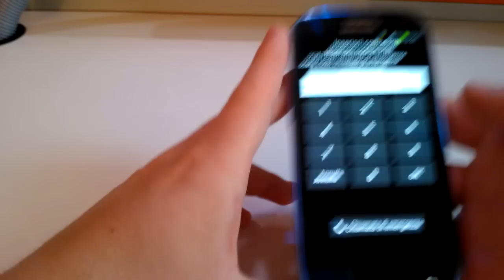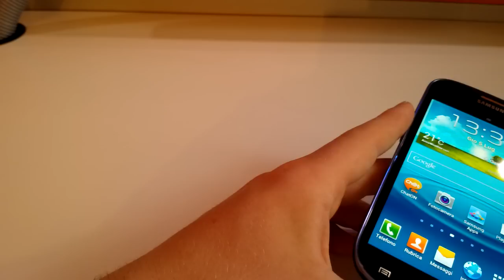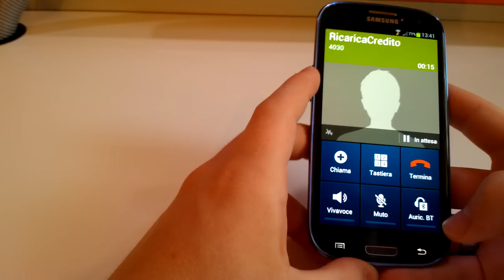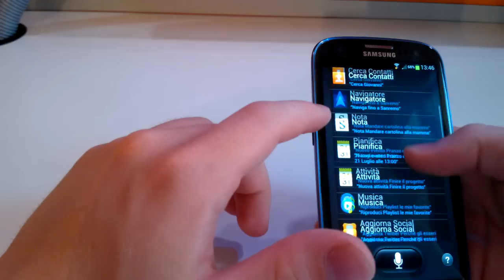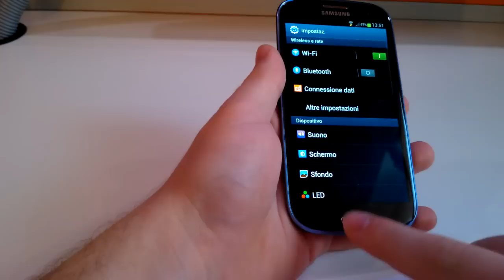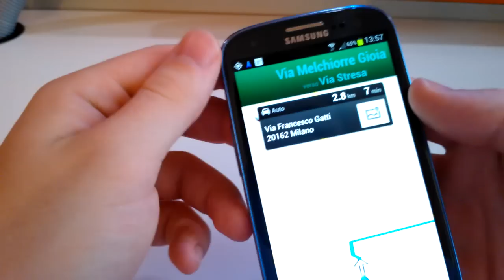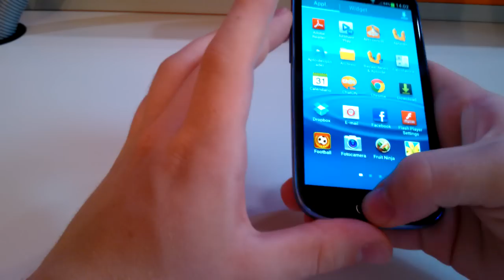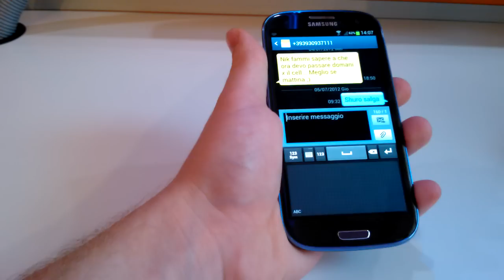Videoprova Mehand - Samsung Galaxy S3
Sul nostro banco di prova il top di gamma di casa Samsung, il Galaxy S3 !

Esperienza d'uso Android senza precedenti che fa dimenticare alcuni piccolissimi difettucci di gioventù.